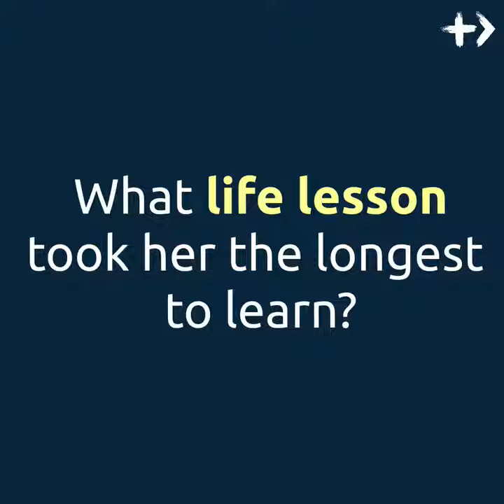Lunch with Lindsay Jang, Co-Founder of Yarbird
"No more plastic straws at Yardbird today!"🙅🏻🥤 "Wait, Lindsay, What?!" 😱

Thank you Lindsay for raising 91 volunteer hours to Hands On Hong Kong, Action Asia Events and more!

📍: The Hive Hong Kong
🍱: foodpanda & Seoul Bros
🎥: William Ching for KaChick